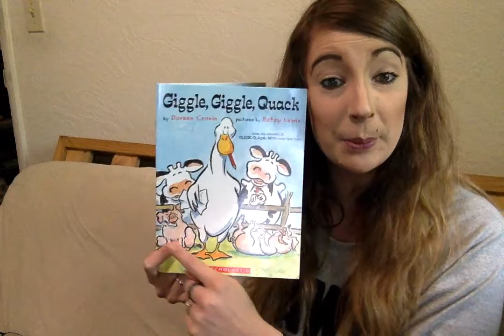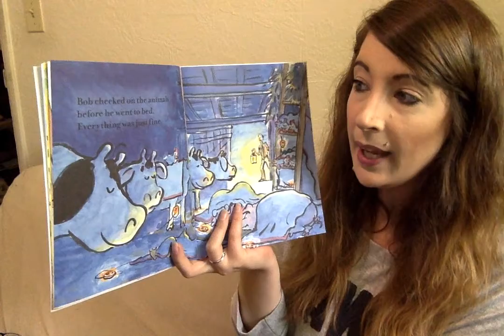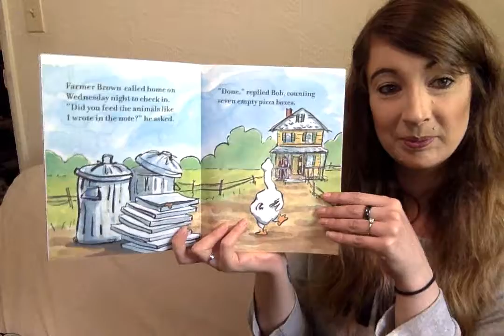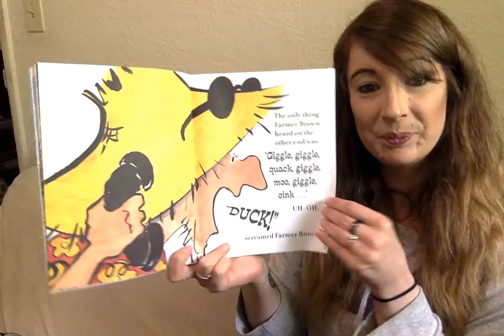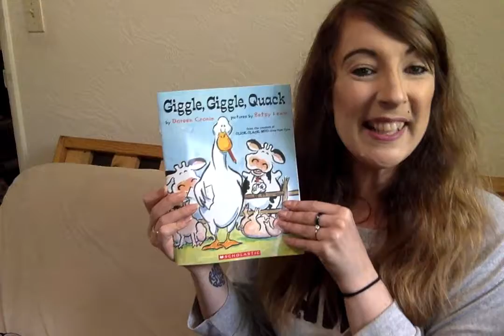Giggle, Giggle, Quack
Come join me as I read "Giggle, Giggle, Quack" by Doreen Cronin and pictures by Betsy Lewin. Join Duck on his troublesome adventure!